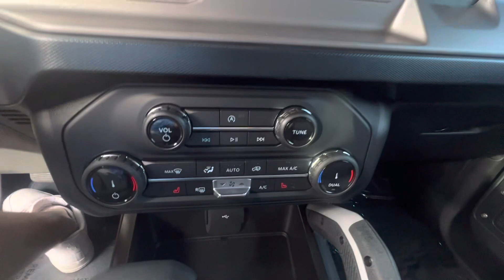2022 Ford Bronco Outer Banks Advanced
2.7L V6 EcoBoost
1,799 miles
$63,491